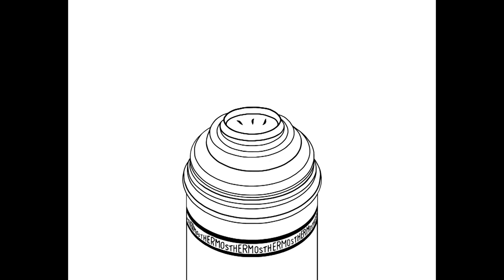Twenty Objects From a Sixties Childhood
'Twenty Objects from a Sixties Childhood'. This very short animation film reveals remembered objects from Cally’s 1960s childhood. Each object appears and disappears like a memory, often morphing into the next one, with occasional flashes of colour. The objects include a witch puppet, a Snow White wrist watch, a Christmas fairy, a vinyl ‘single’, a pouffe, and a Custard Cream biscuit. The sound is rhythmic clapping based on a familiar nursery rhyme. Drawings, animation and sound are all by Cally Trench.
Completion date: 19th December 2022.  1 min 16 secs.